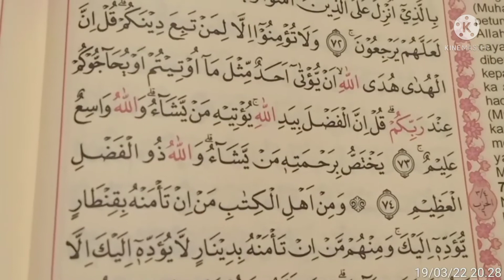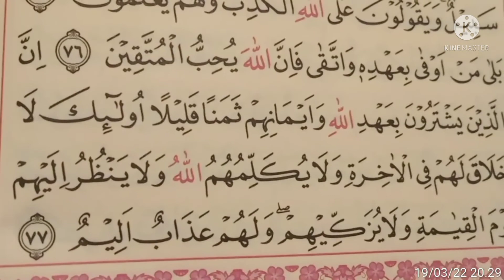Bismillah hari ke 31 ngaji,semoga tetap istiqomah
Alhamdulillah semoga tetap isiqomah dan menjadi lebih baik lagi amin

trimakasih bunda teman teman yang sudah nonton Vidio saya dan yang selalu ngasih dukungan dan sprot,karna kalian saya tamnah semangat ngajinya

jangan lupa dukung terus channel saya dengan cara

komen
share dan tekan tombol lonceng
agar tidak ketinggalan vidio2 saya selanjutnya trimakasih 🙏🏼🙏🏼🙏🏼